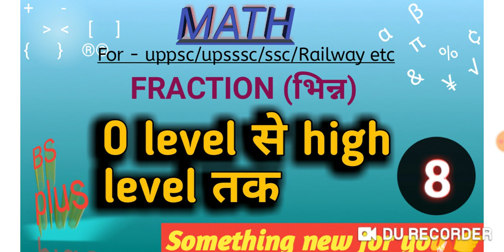3- भिन्न (Fraction) Math NTPC||GROUP D||UPSSSC||SSC||UPPSC||SSC CGL|| Be success plus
भिन्न -2(Fraction) Math NTPC||GROUP D||UPSSSC||SSC||UPPSC||SSC CGL|| Be success plusवर्ग निकालो चुटकियों में (Square) MATH'S TRICK NTPC, GROUP D, BEO, LOWER, UPSSSC, Be Success plus#Math trick
trick of math
trick ho to aisi
trick ka bap
trick
be success plus

Number system, natural number, whole number, even number, odd number, prime number ,Co prime number,integers,

Biresh sir

Join Besuccessplus

1)- Math की तैयारी Zero level से High level तक करने के लिए --

2)- Maths Tricks (शार्ट ट्रिक )-

3)- Science Practice Set --

4)- Topic Wise Current Affairs --

5)--Science Tricks (कभी नहीं भूलोगे) -

6)-- Indian Polity (भारतीय राजव्यवस्था) --

7)--Environment (पर्यावरण) --